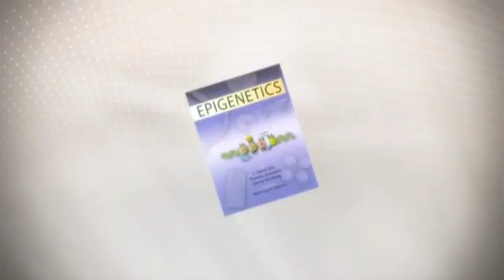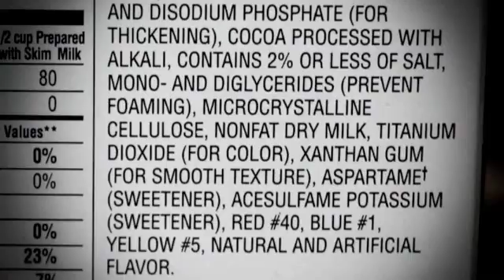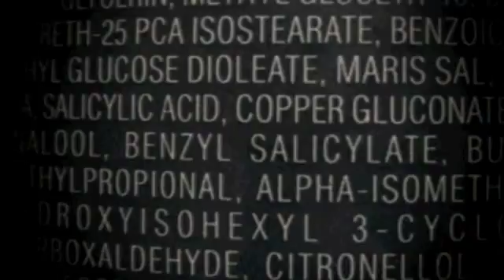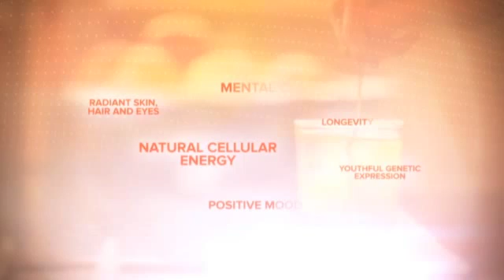The Science of Epigenetics and HAVVN. Time is Now!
We're on the front end of an amazing new opportunity in science called Epigenetics.  HAVVN is leading the way.